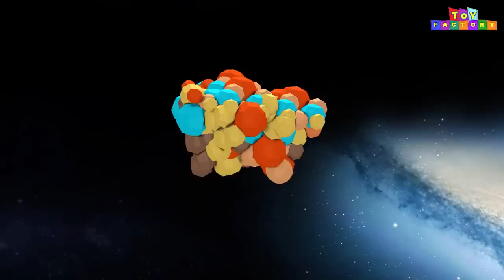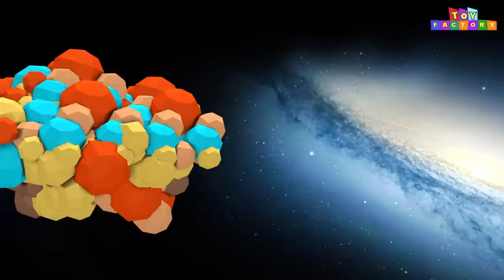Mission Boom : Toy Factory Caterpillar Train - Cartoon Trains for Toddlers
Toy Factory

1. Cartoon Cartoon - Toy Factory Train - Choo Choo Train - Toy Train for Children - Car Cartoon – Toy
5. Cartoon Train for kids - Train videos - chu chu train - Toy Factory - Toy Train for children
6. Toy Factory Train Cartoon - Trains for Kids - choo choo train - Santa Cartoon - Train - train videos
9. Old MacDonald had a farm - Train Cartoon - Police Cartoon - Car Cartoon For Children - Toy Factory